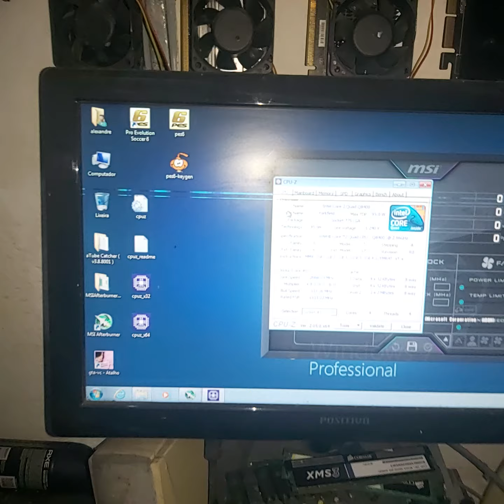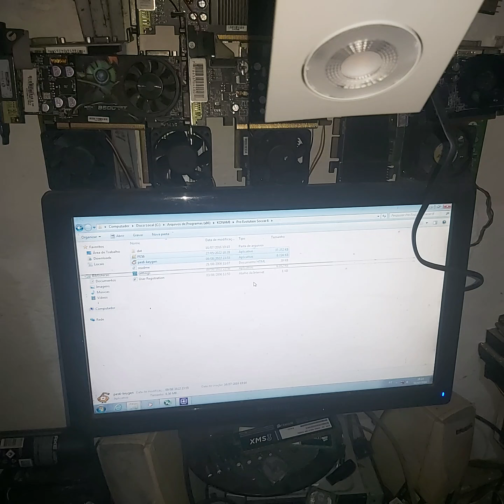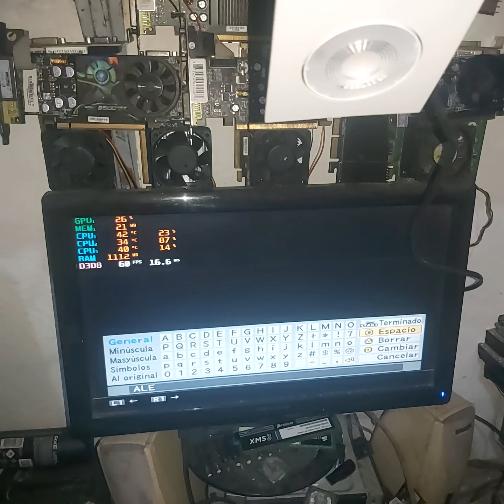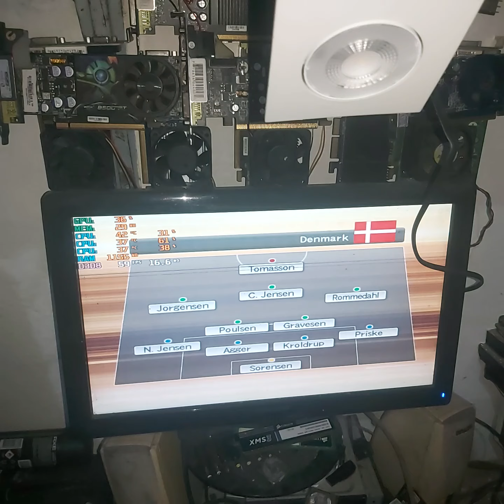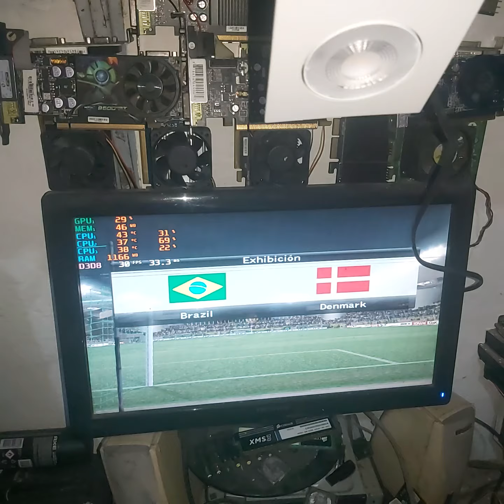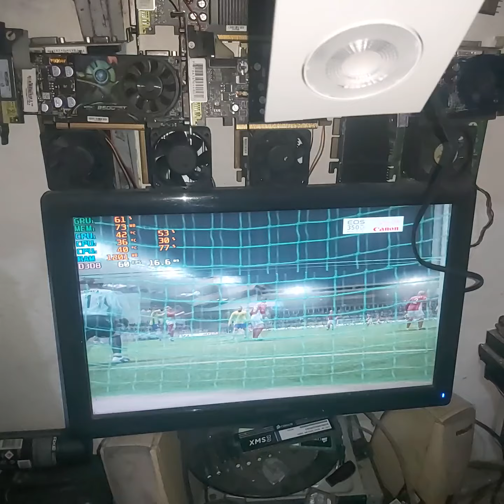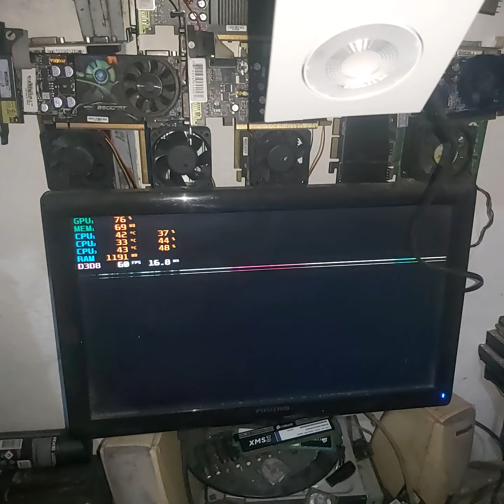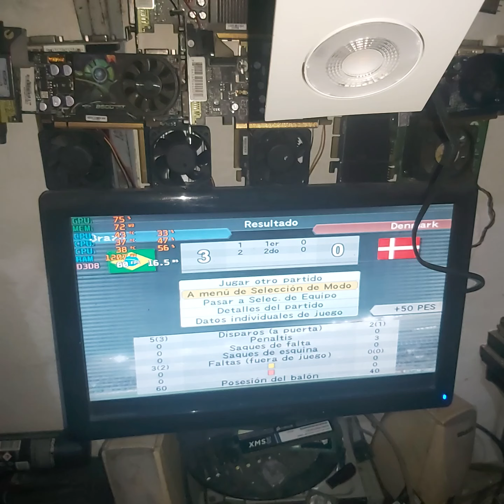pc raiz pes 2006 amistoso Brasil 3 x 0 Dinamarca isso é seleção